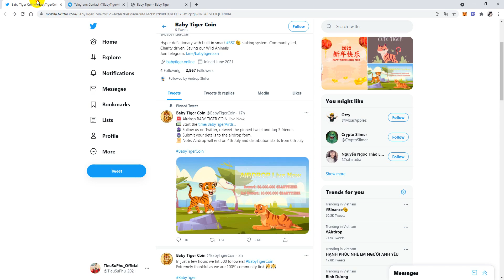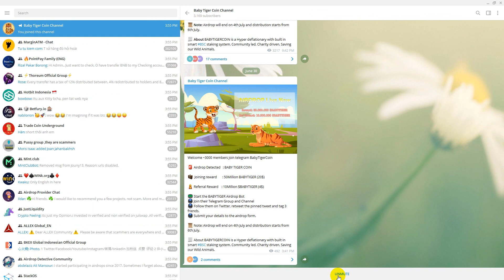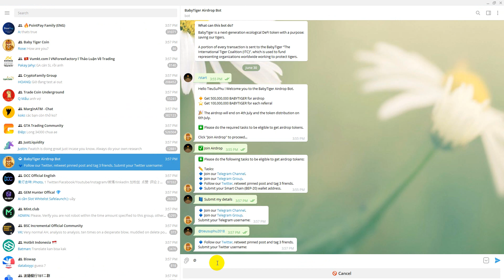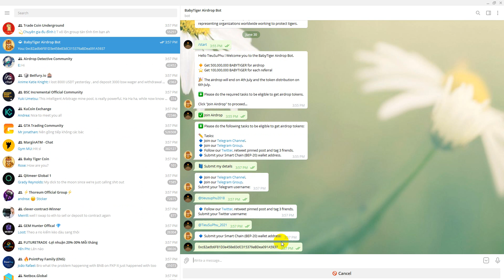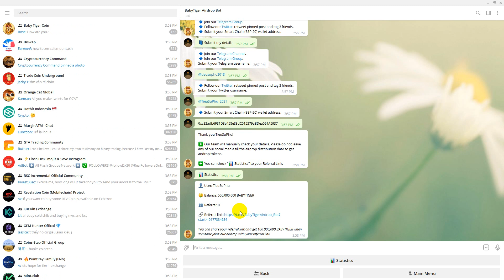Airdrop BABY TIGER COIN Nhận 500.000.000 Tokens BABYTIGER Mạng BSC Tiềm Năng